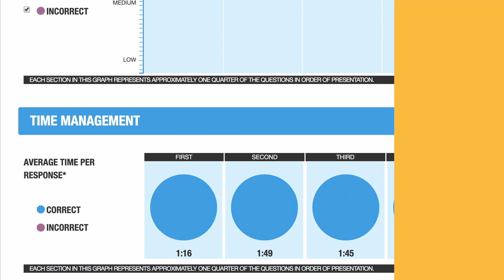What and how to memorize for the GMAT: Quant Reasoning AMA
In this excerpt from a Quant Reasoning Ask-Me-Anything event, Avi answers a student's question about GMAT flashcards, what to memorize, and how to memorize.